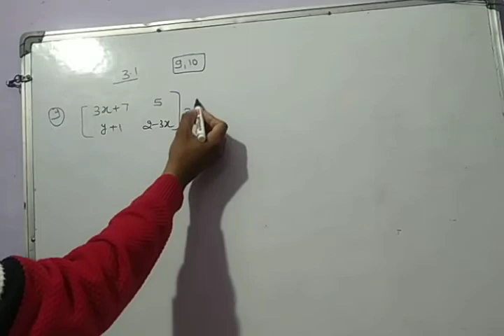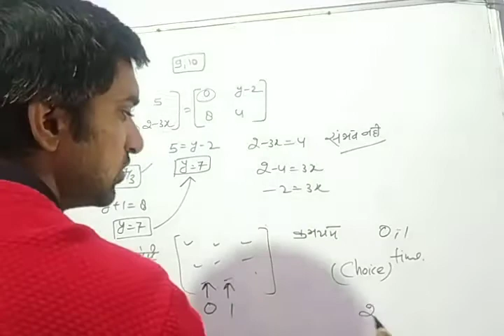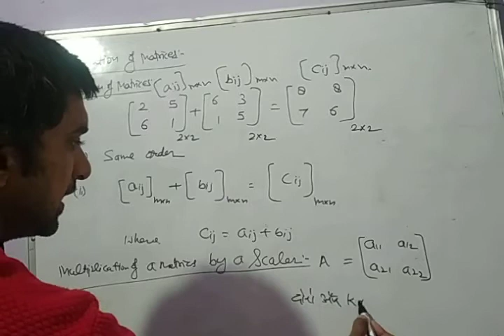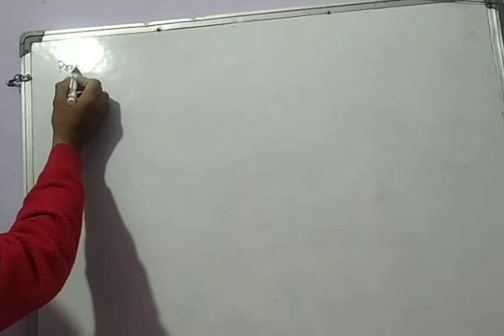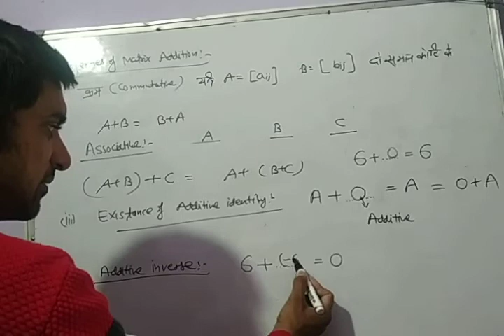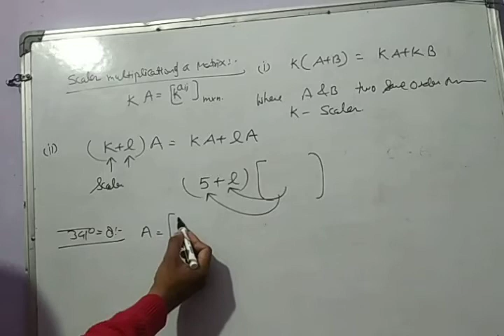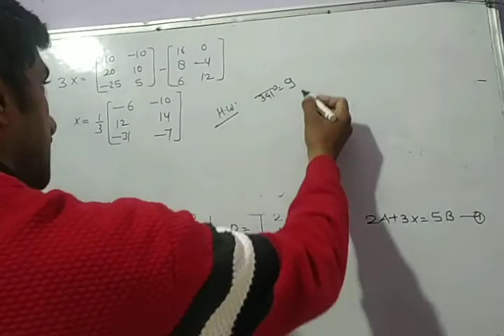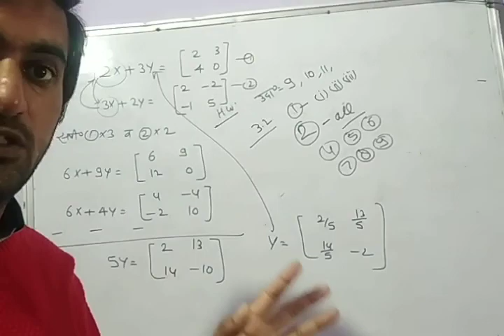Class XII, Matrices, Addition of matrices, Properties of matrix addition, Example 8, exercise 3.2,Q7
Multiplication of a matrix by a scaler, properties of scaler multiplication of a matrix, Difference of a matrix, Negative of a matrix,